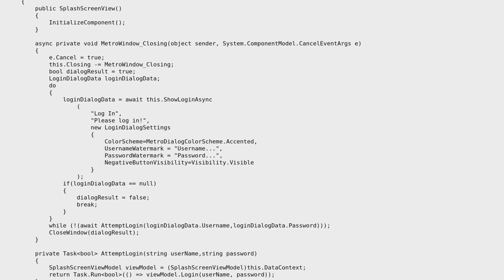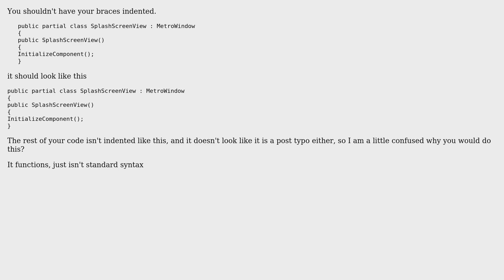MahApps login dialog in splash screen with Caliburn Micro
With thanks & praise to God, and with thanks to the many people who have made this project possible! | Content (except music & images) licensed under CC BY-SA | Music | Images & others | With thanks to user Phoenix user Malachi user 200_success and the Stack Exchange Network Trademarks are property of their respective owners. You are responsible for your own actions.